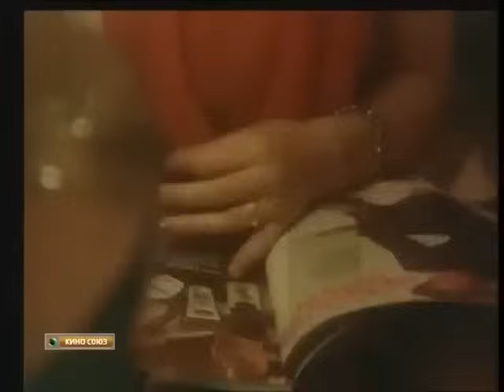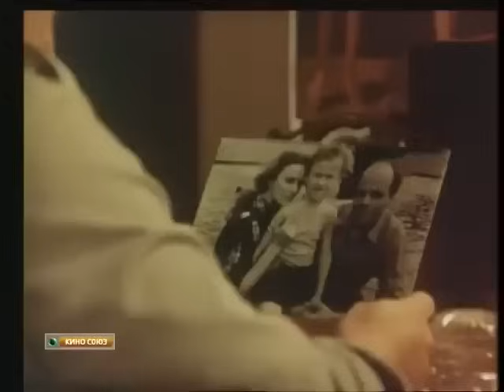МАЛИНОВОЕ ВИНО. Детектив.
Во время пикника по случаю дня рождения виновника торжества убивают. Его друг детства, майор милиции, берется найти убийцу...